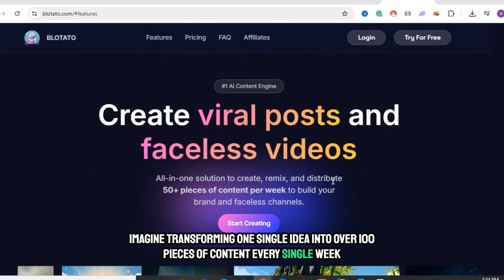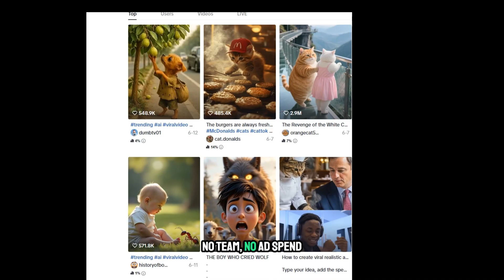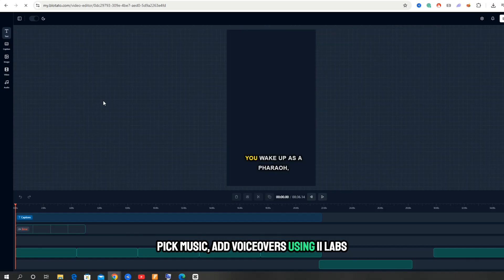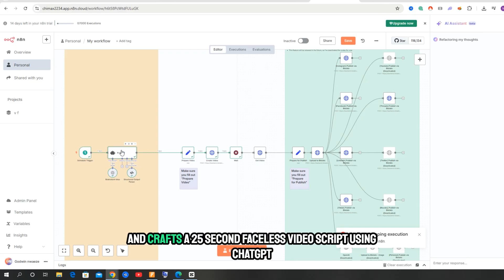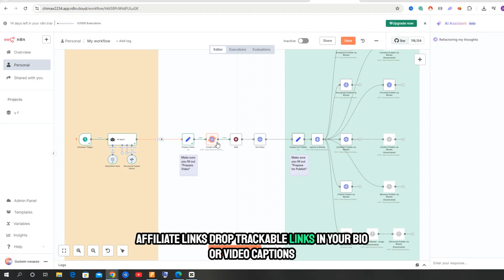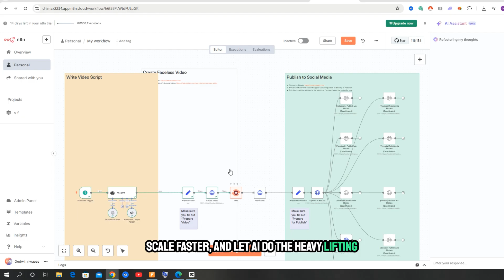How I Make $5,000/Month with Faceless AI Videos | Full Blotato Ai Tutorial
What if I told you that creators are making over $5,000/month from TikTok, YouTube Shorts, and Instagram Reels—without showing their face, using cameras, or doing any editing?

In this video, I’ll show you the exact step-by-step system I use to automate my content creation using an AI tool called Blotato—from generating scripts to scheduling and posting videos while I sleep.

You’ll learn:

How to automate your TikTok, YouTube Shorts, and Reels with AI

How to use Blotato + ChatGPT + ElevenLabs

How to set up full auto-posting using Make or N8N

If you want a passive content engine that scales fast, this is it.

👋 Shout-out to @sabrina_ramonov  and the team at @Blotato.com for this incredible tool.